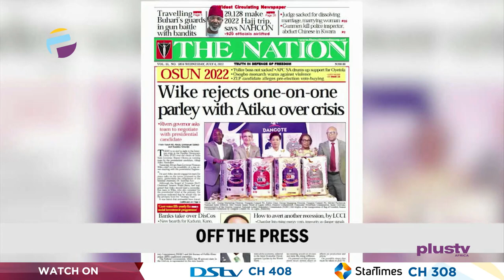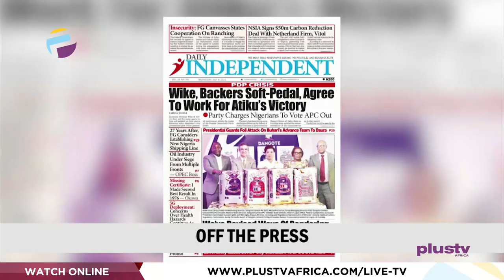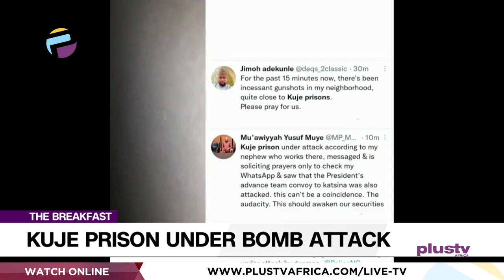Bandits Attack President Buhari's Convoy | Kuje Prison Under Attack | THE BREAKFAST